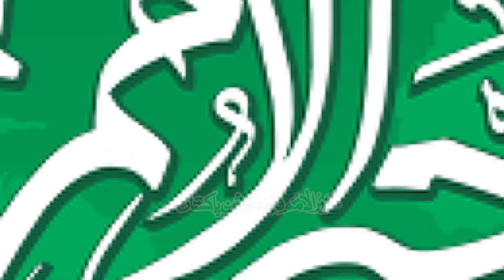Hazoor (S A W)Ki (6) Faziltain Jo Baqi Anbia Ko Ata Nahin Ki Gain|New Bayan|2019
This is an official channel of Peer Sahib,and it is being used to promote and proselytizing Sunnah of beloved Prophet Hazrat Muhammad صلی اللہ علیہ وآلہ وسلم